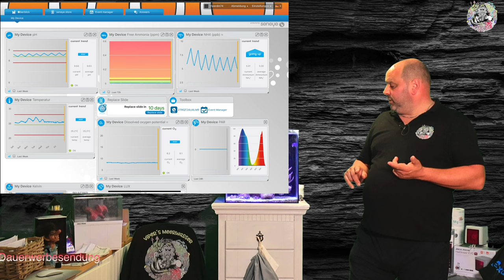AquaMedic Yasha 60 Zwischenstand